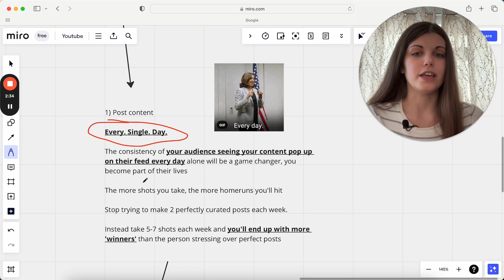3 Things I Do To Grow My Business With Instagram Every Day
These are the ONLY 3 things you should be prioritising each day if you want to grow your online service business on Instagram. These are 3 things I focus on every day and these alone have created a full time income all from the clients I sign through Instagram.